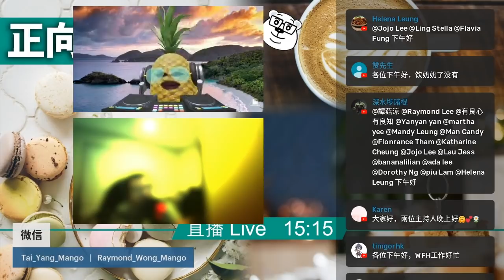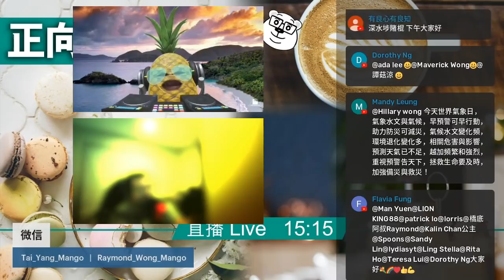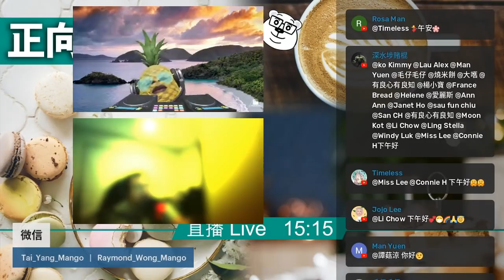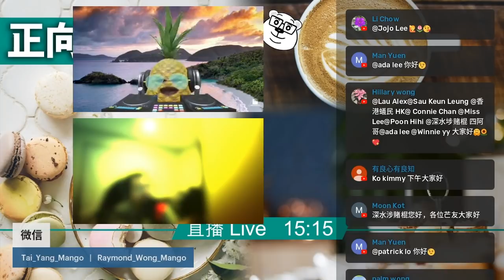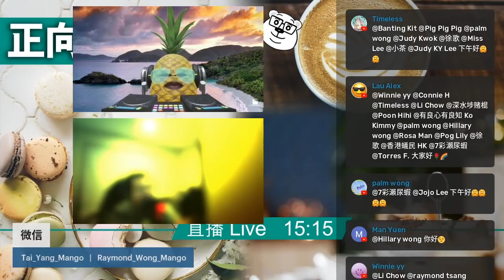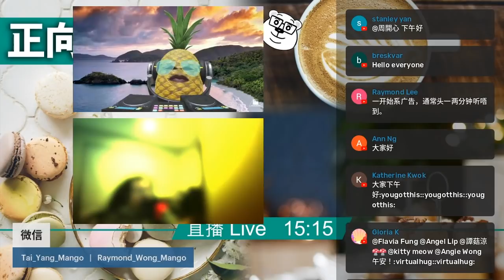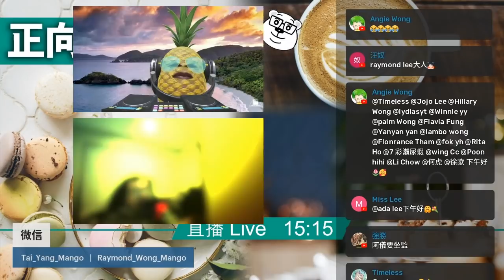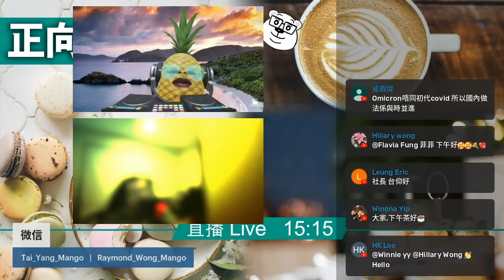20220324D 新西蘭全面放寬限制，針卡都唔要，恐將迎來前所未有的風險！